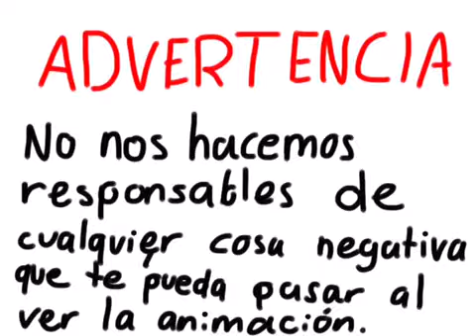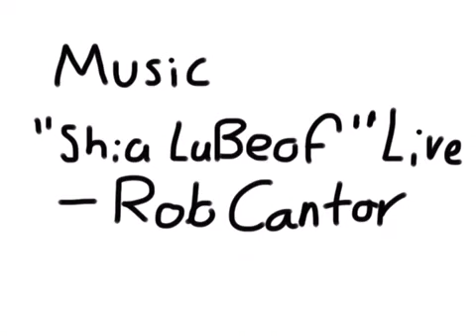Shia animation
Animation based on the song of Rob Cantor about Shia LeBaouf